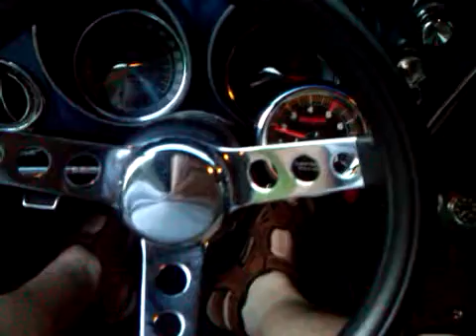68 Firebird Idling